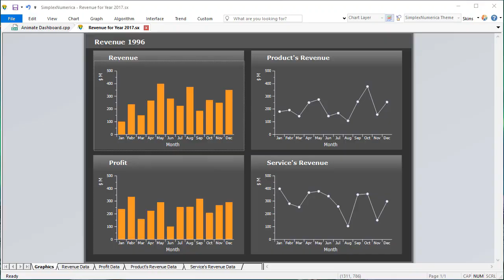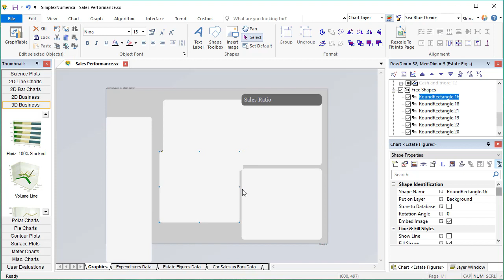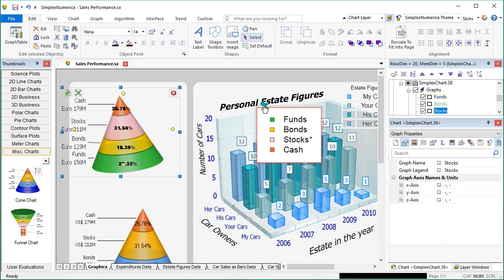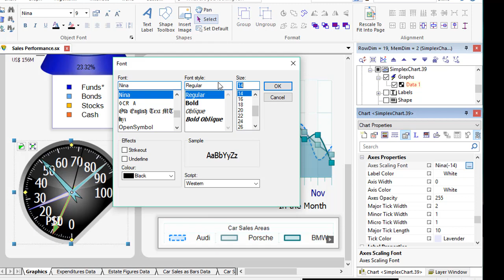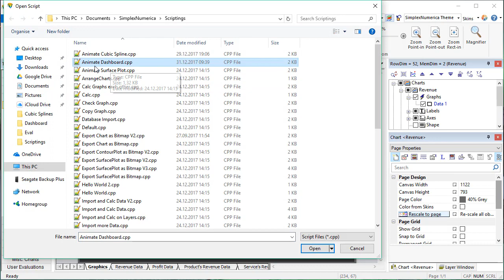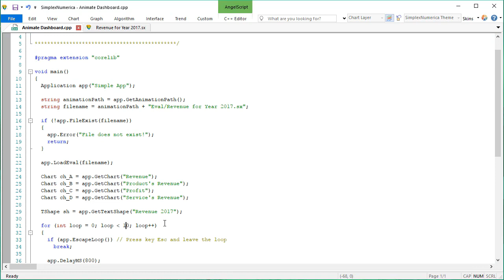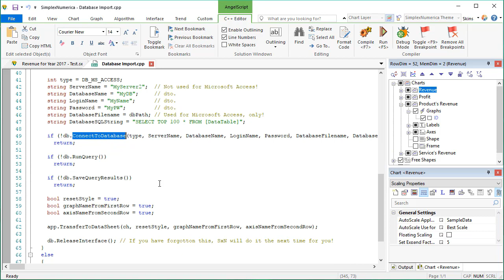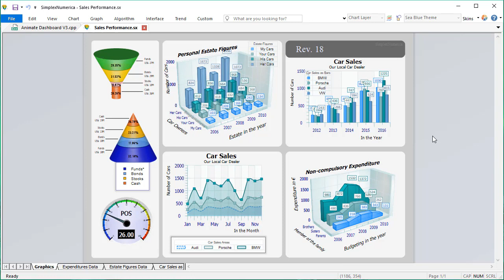How to make a Digital Dashboard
Hello and welcome to a new view of the exciting presentation program SimplexNumerica. Today, the main focus of interest lies in building and animating digital dashboards in SimplexNumerica.
Our focus has always been on building dashboards that help manage businesses mimics and overviews. The definition of a dashboard isn't pretty graphics: dashboards are an easy-to-digest view of an organization’s key performance indicators (KPI) that lets viewers spot decisions and act on opportunities quickly. So, while we like to look good, a dashboard that fails to communicate key messages in your business data is a waste of time, money and effort.
With SimplexNumerica it's really easy to place charts and shapes on a layered page. We will try to build a selection of dashboards with overview and detail views so that you can quickly review this and then look deeper only if you wish. If you create an overview, make sure you have everything that a manager needs to know to make decisions on this dashboard. If a crucial metric is only in a detailed view, it is likely to be overlooked.